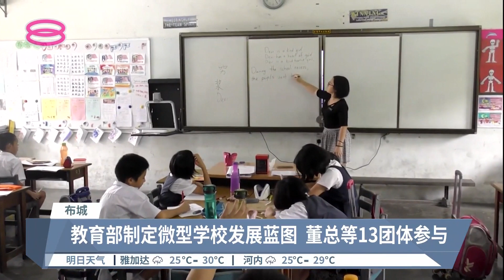工委会设3工作方向 规划微型华小发展方向【2022.09.07 八度空间华语新闻】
【工委会设3工作方向  规划微型华小发展方向】
微型学校问题存在多年却一直无法解决。教育部副部长拿督马汉顺今天主持微型华小工委会第一次会议。他表示，工委会确立了三个工作方向，包括搜集微型华小的资料、规划教材以及分析数据和资料，为微型华小制定发展蓝图。

微型华小工委会制定3个主要工作方向，包括登访学校、与董事部及家长沟通、收集数据资料，以提出微型华小的发展蓝图。

【记者】黄如雁
【今日主播】陈丽亭 & 陈薇薇